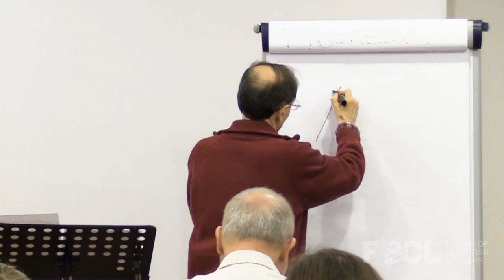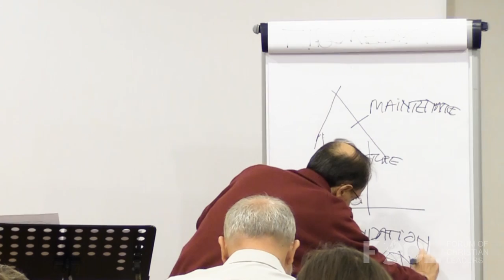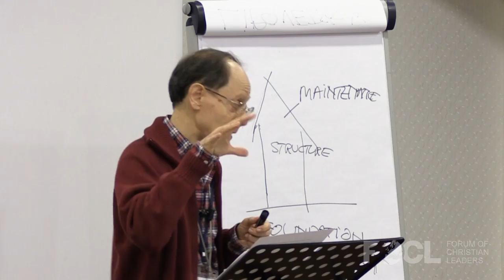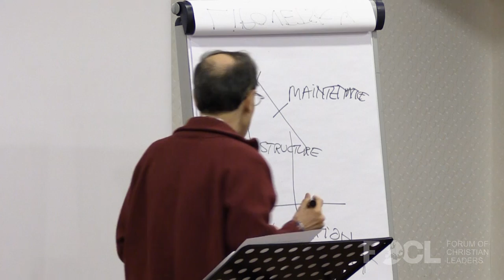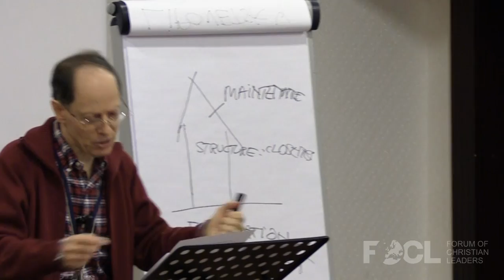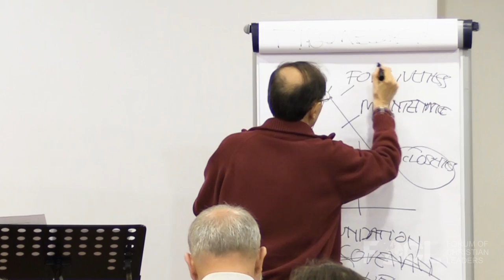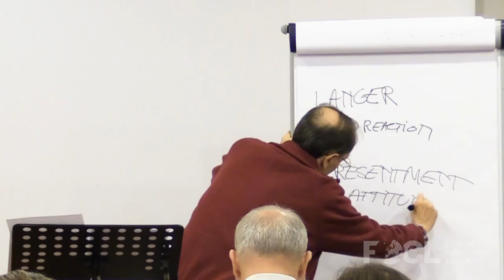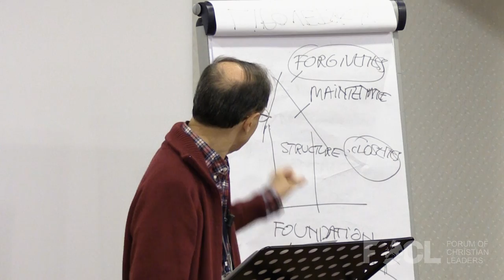Solid Love Never Fails - Pablo Martinez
There is a type of love that contrasts with the “liquid love” that is prevalent in today’s world. It is a love that puts out the fire of conflict, a love which acts as an antidote against cooling, “a love that never fails” (1 Cor. 13:8). It is the solid love which goes beyond the ups and downs of all human relationships and becomes an anchor in stormy times. Solid love includes falling in love, but it goes far beyond the initial “magic feeling”. To examine the nature of such love is the goal of this talk.